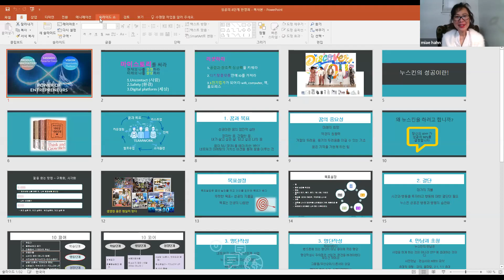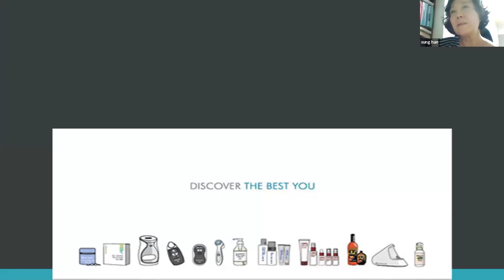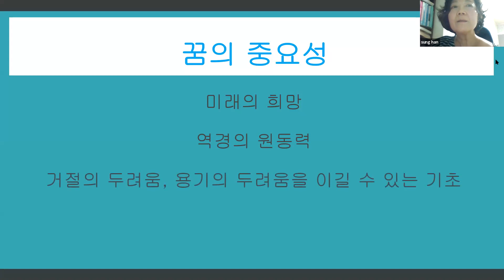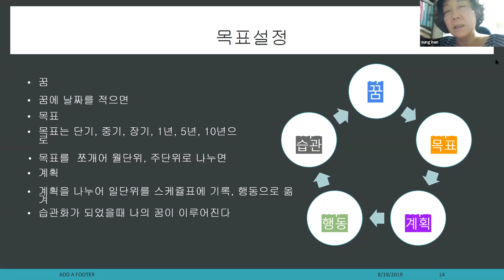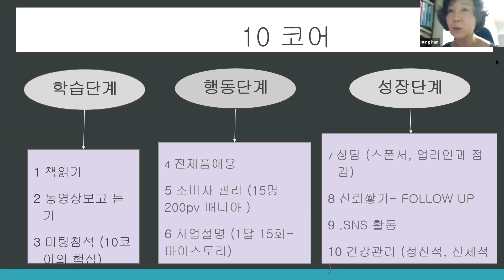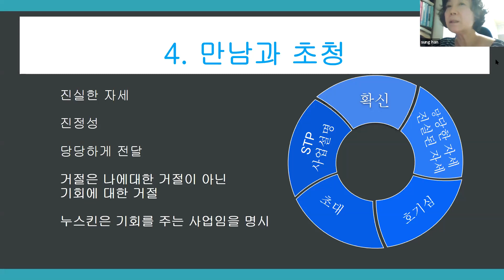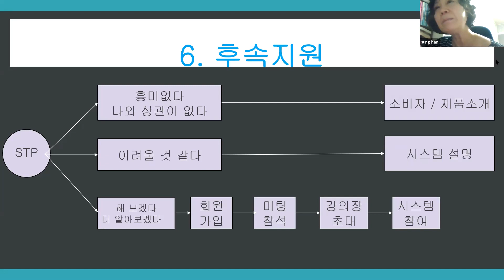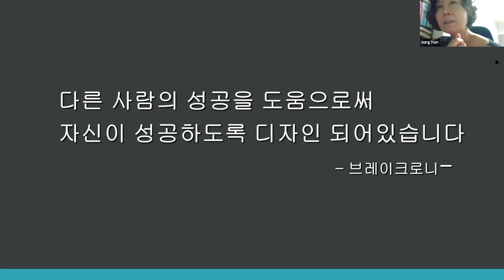성공의 8단계 한성희사장님